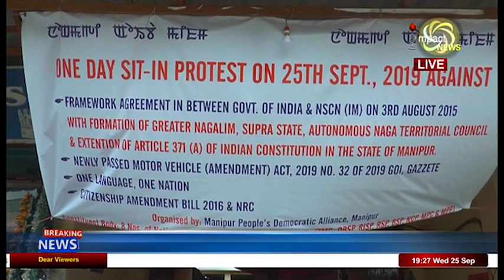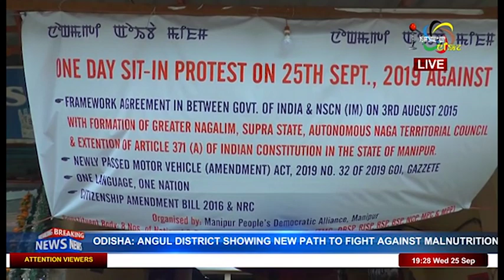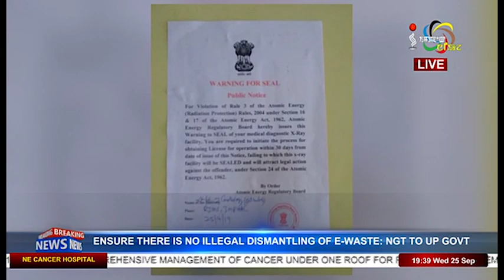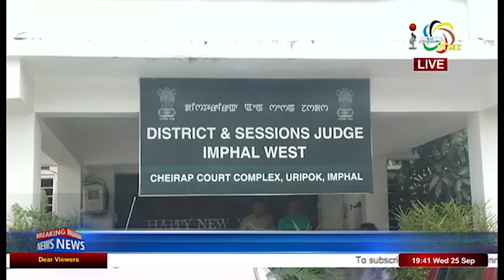Impact News English 25 September 2019